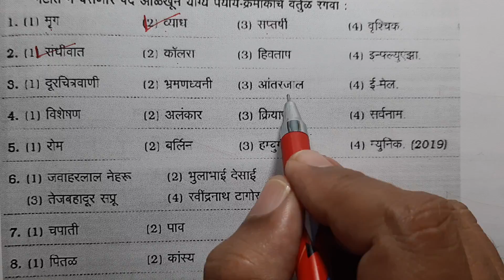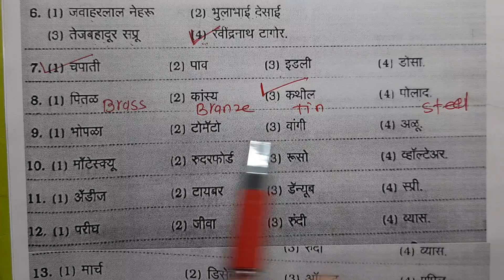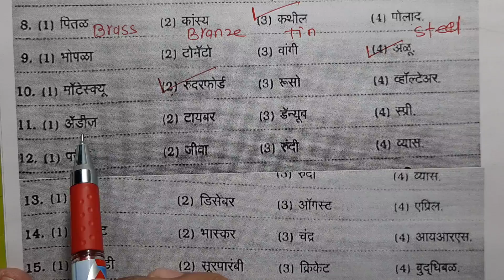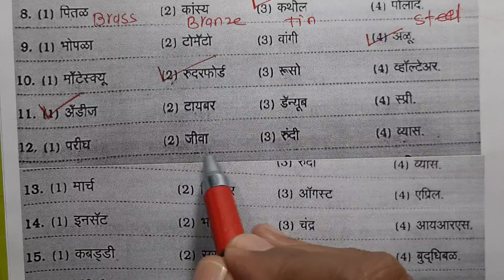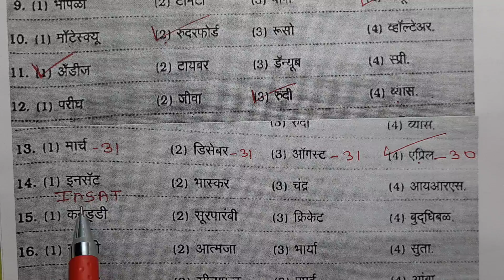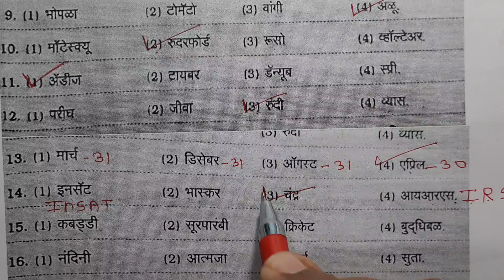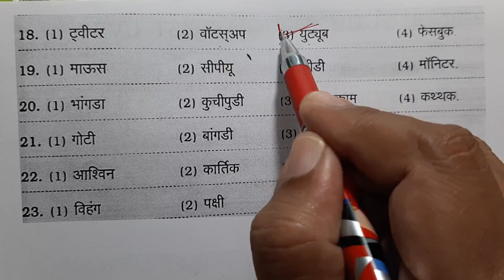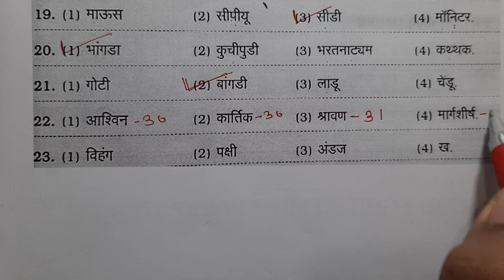8 वी स्कॉलरशिप | बुद्धिमत्ता चाचणी | 2. वर्गीकरण | शब्द | स्वाध्याय 2.1 भाग पहिला | Buddhimatta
Burude tutorials | बुद्धिमत्ता चाचणी | 8 वी स्कॉलरशिप   | 2. वर्गीकरण | शब्द स्वाध्याय 2.1 भाग पहिला | प्रश्न 1 ते 23 | मराठी माध्यम
8 vi Buddhimatta Chachani | vargikaran | shabd  |

8 वी स्कॉलरशिप- बुद्धिमत्ता चाचणी -  1.आकलन  Videos Playlist Link

Burude tutorials | 8 Th Scholarship |  Intelligence Test |1. aakalan suchanapalan | akshare varnan majkur mulbhut sankalpana | Marathi Medium | buddhimatta chachani | navneet
publication|Burude tutorials | बुद्धिमत्ता चाचणी | 8 वी स्कॉलरशिप   | 1.आकलन | 1.1 सुचनापालन | मुलभूत संकल्पना - अक्षरे , वर्णमाला , मजकूर
जोडाक्षरे , शब्द स्वर , व्यंजने , स्वरादी , संयुक्त व्यंजने | मराठी माध्यम
8 vi Buddhimatta Chachani | Akalan | Suchnapalan

8 वी स्कॉलरशिप- बुद्धिमत्ता चाचणी -  1.आकलन  Videos Playlist Link

Burude tutorials | 8 Th Scholarship |  Intelligence Test |1. aakalan suchanapalan | akshare varnan majkur mulbhut sankalpana | Marathi Medium | buddhimatta chachani | navneet publication|